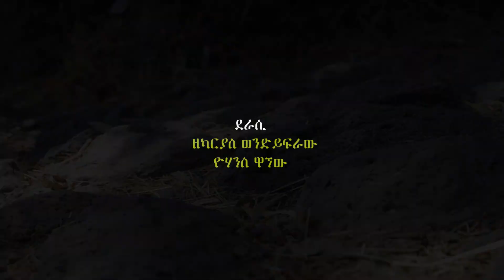New Ethiopian movie ሸገሬው coming soon presented by KAM Films Ethiopia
New Ethiopian movie  ሸገሬው coming soon    produced by KAM Global Pictures exclusively on KAM films Ethiopia በካም ግሎባል ፒክቸርስ የተዘጋጀ
በ KAM Films Ethiopia ይከታተሉ
Ethiopian Movie